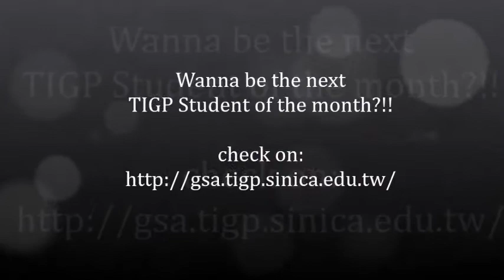Student of the month Aug 2012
Student of the month for September 2012 - Ms. Shruti Mendiratta, TIGP Nanotechnology PhD student.

Wanna be the next feature for the GSA newsletter,